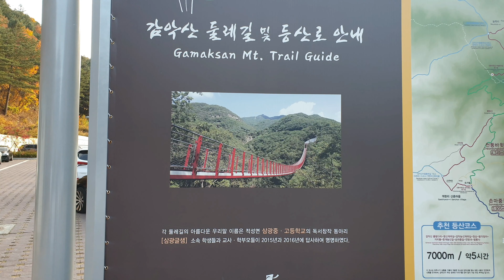감악산출렁다리.길이150미터.900명 동시 입장가능설계.파주시 여행.Healing travel